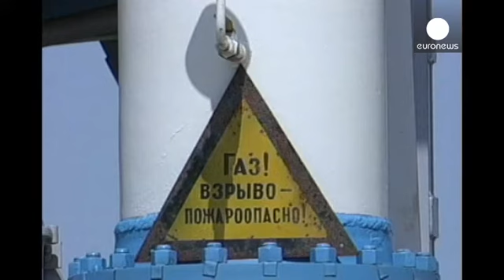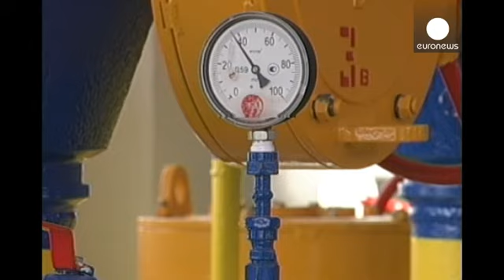Ucraina: vertice Usa e Ue per superare dipendenza energetica da Mosca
Garantire all'Ucraina la sicurezza energetica. Il consiglio energetico di Unione europea e Stati Uniti cerca di ridurre la dipendenza di Kiev da Mosca.

Dopo "l'annuncio del colosso russo Gazprom" di mettere fine agli sconti sulle forniture di metano, a Bruxelles si è deciso di agire su tre livelli: rimborsare il debito di Kiev verso Gazprom, aiutare l'Ucraina ad acquistare gas prima dell'aumento delle...